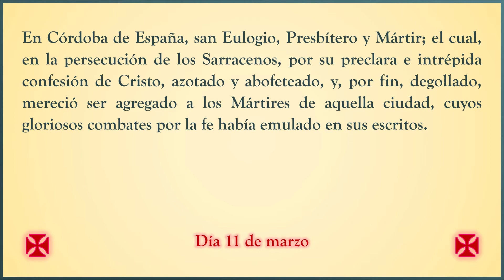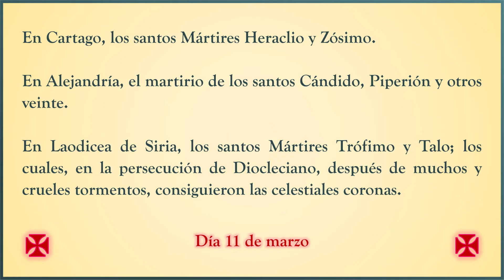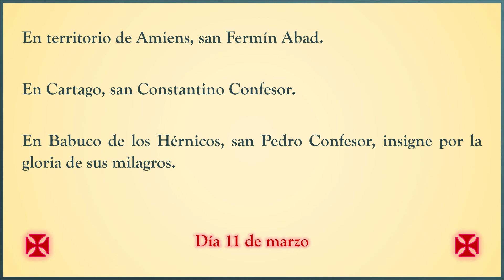Martirologio Romano. Día 11 de marzo. Holocausto Católico